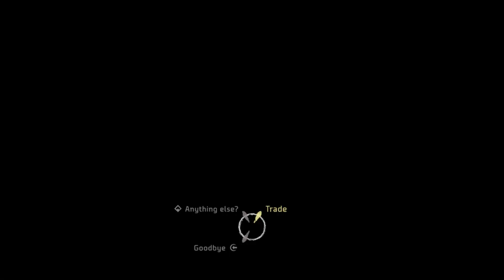Horizon Zero Dawn : Complete Edition 1 hour and 30 Minutes of Gameplay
Let Me Know What Games You'd Like For Me To Play.